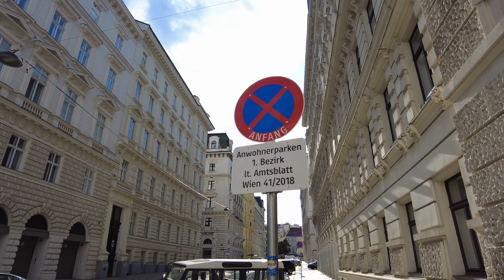Vienna's sidewalk, Austria 🇦🇹